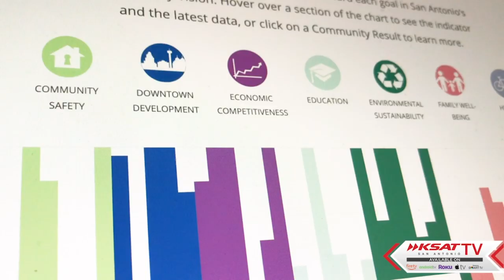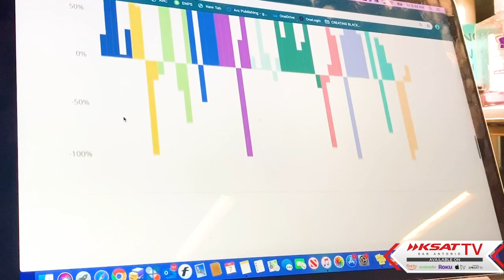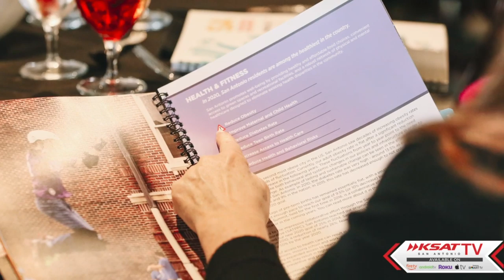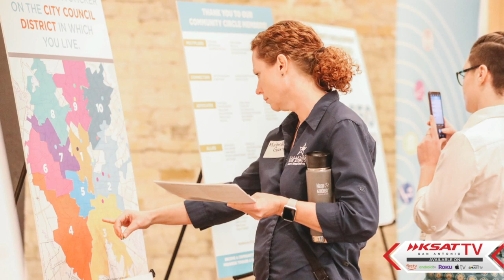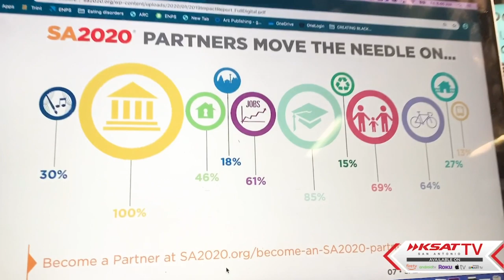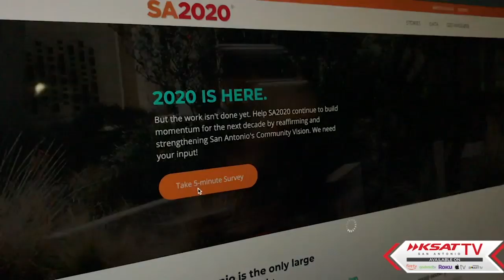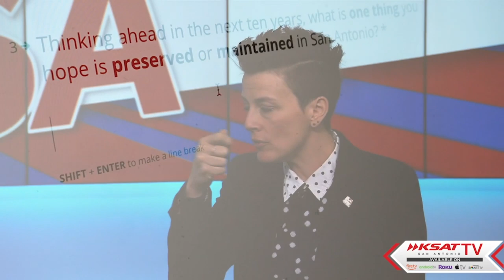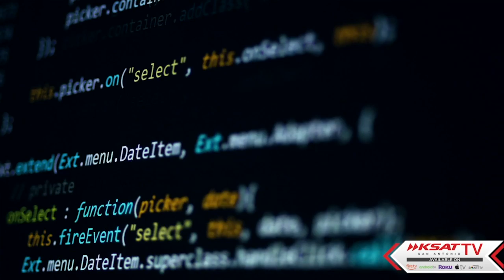Leading SA: Molly Cox, SA2020 President, CEO